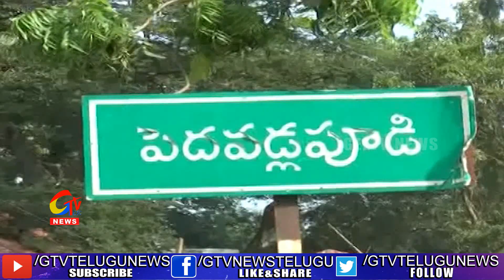కడపజిల్లాలో కరివేపాకుతో లాభాలు అర్ఝిస్తున్న రైతులు|| GEETV